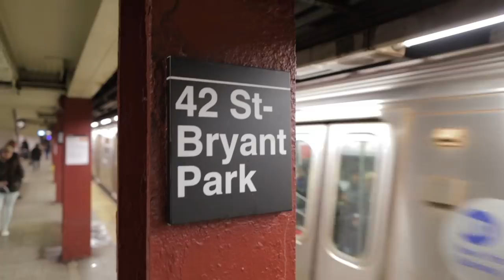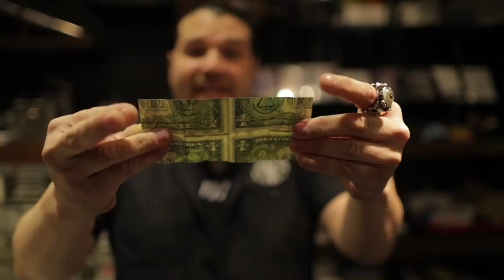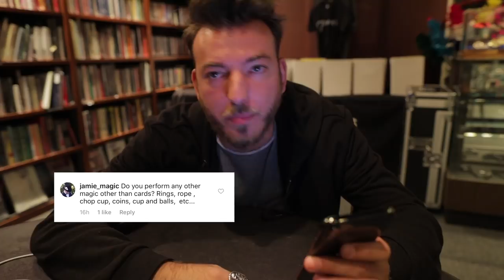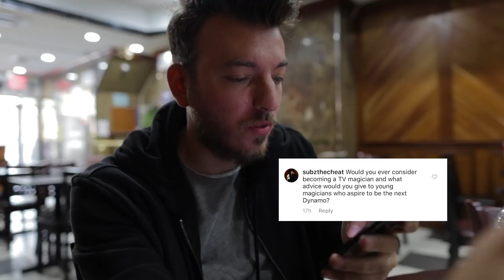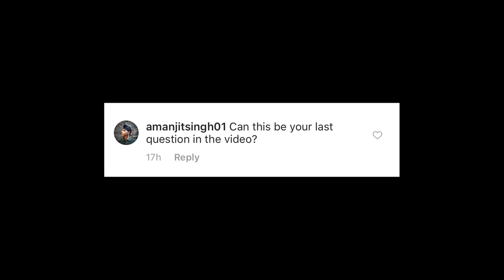ALEX PANDREA REVEALED!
My FIRST vlog style video! Usually I do magic tutorials and card tricks on this channel but had this idea. WATCH UNTIL THE END and help me in keeping my word with what I said!

The ULTIMATE Card Magic Course - Become a card magic expert with 80+ Video Tutorials, 50+ Hrs of Teaching, and over 100 Sleights, Tricks & Routines by Alex Pandrea. Start Learning Today

Yo yo yo guys, Alex Pandrea here! I'm a magician and sleight of hand enthusiast. I own The Blue Crown and House of Playing Cards. I started this channel because I love teaching and talking about magic!
There are so many bad tutorials on youtube so i figured you might as well learn some stuff the right way! On this channel we will learn how to do magic, card sleights and talk about theory on performing TO MAKE YOU A BETTER MAGICIAN ALL AROUND WOO HOO! Card Magic, Learn Magic, Magic Tricks, Card Tricks, Easy Magic Tutorial, Cardistry.

RECOMMENDED ITEMS
MY GO-TO CAMERA
SECONDARY CAMERA
PLAYING CARD PHOTO LENS
MY FAVORITE LENS
MY MIC FOR SOUND
BEST TRIPOD FOR VLOGGING
TRIPOD FOR YOUR PHONE
MY DRONE